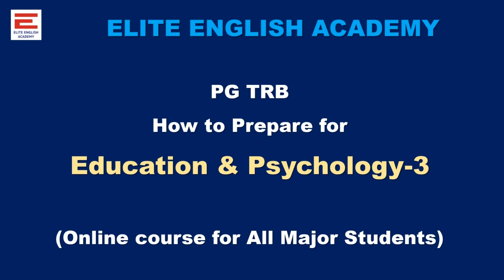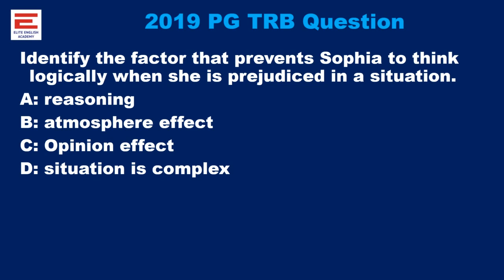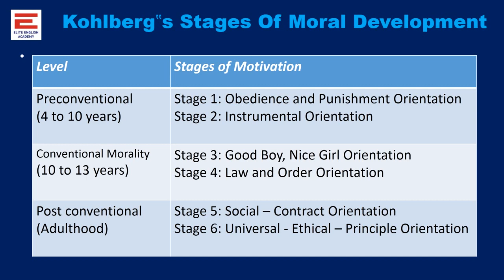PG TRB Educational Psychology 2019 Question Analysis 3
PGTRB Educational Psychology 2019 Question Analysis 3

Kohlberg‟s Stages Of Moral Development  - This video discusses about Educational Methodology / Educational Psychology Topics in PGTRB exam and Online course offered by Elite English Academy..

Detailed analysis of Educational Psychology 2019 question , Kohlberg‟s Stages Of Moral Development , Other information questions that can be formed using this question,  strategies, Online Course features, Questions Analysis etc